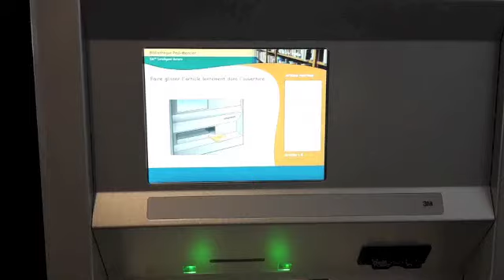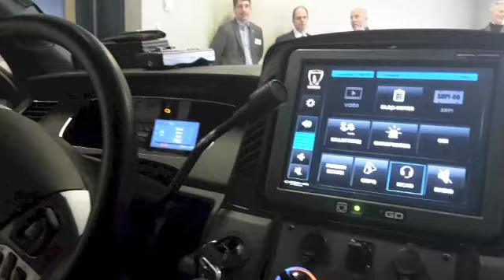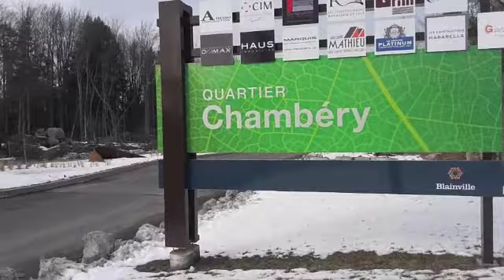Chambéry à Blainville - 8 avril 2016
Les relations entre la ville de Chambéry et la ville de Blainville au Québec vont évoluer avec, prochainement, la signature d'un accord de coopération. Cela fait plus de vingt ans que les villes de Chambéry et de Blainville entretiennent des relations culturelles marquées par des échanges annuels d'étudiants de part et d’autre. Le 8 avril dernier, une délégation chambérienne s’est rendue à Blainville et les représentants des deux villes ont préparé les base d'un accord de cooperation qui scellera officiellement l'amitié  entre les deux villes.
A Blainville, un nouvel écoquartier porte le nom de quartier "Le Chambéry". En parallèle, le parc du futur écoquartier Vétrotex à Chambéry devrait s’appeler « Blainville ». Ces nominations marquent les liens entre les deux communes de part et d’autres de l’Atlantique.